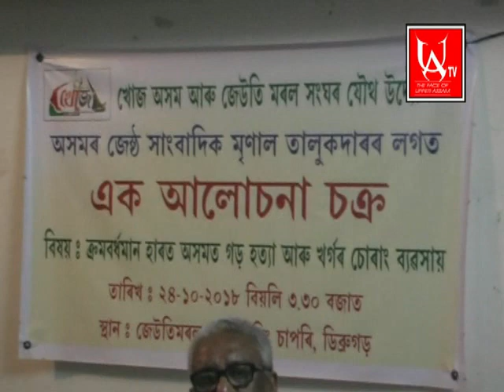Dibrugarh || mrinal talukdar || khoj axom